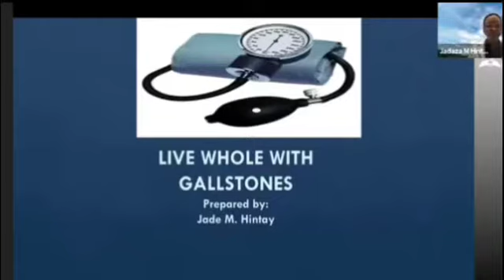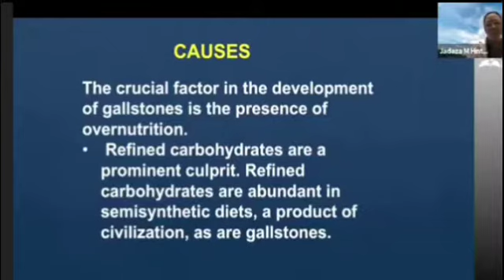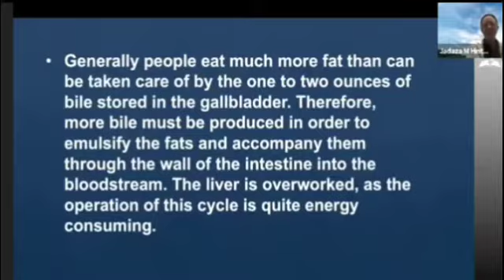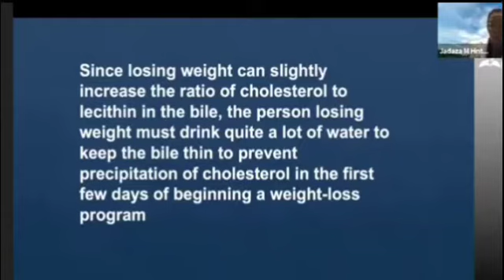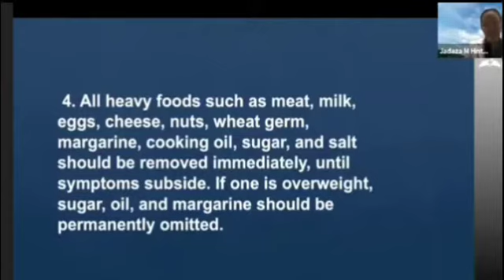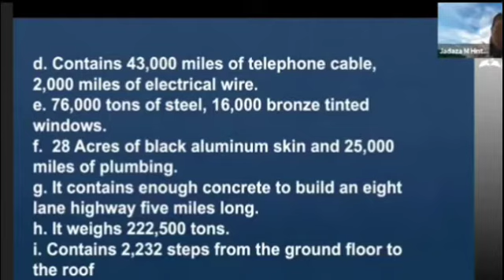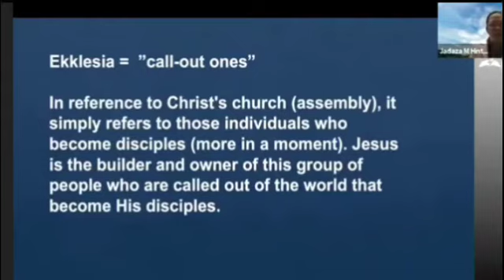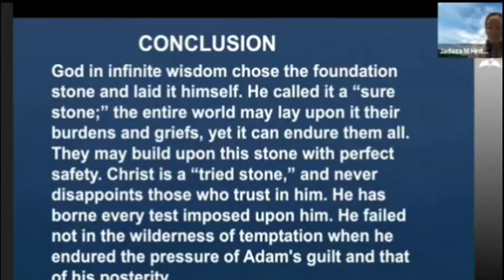Gallstones Prevention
Live Whole with Gallstone